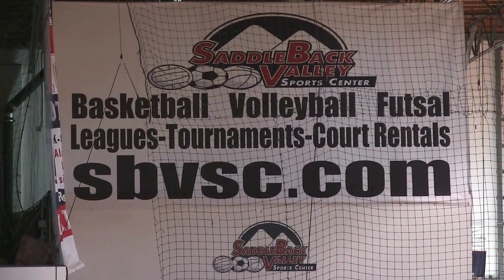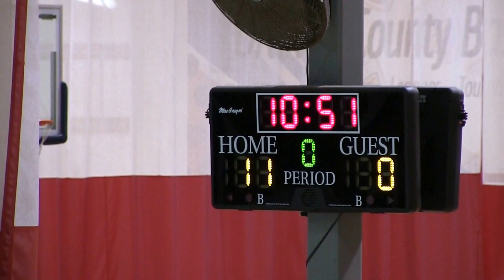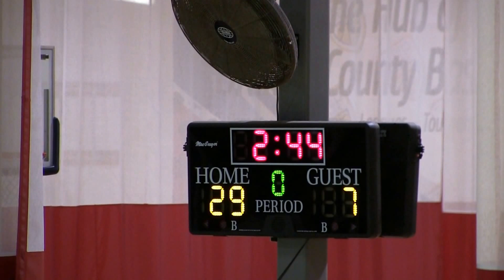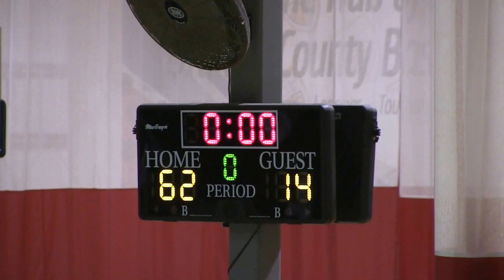HCE Gym Ratz (62) v Orioles (14) - 12-03-2016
Swoosh Holiday Classic, December 3-4, 2016
HCE Gym Ratz (62)
v Orioles (14)
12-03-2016